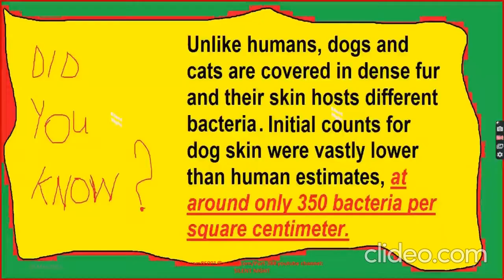Celebrities With Their Adorable Pets Part 388/Music